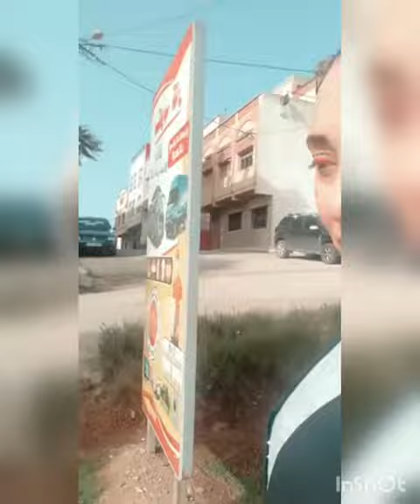AL HOCEIMA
Mes Videos Proposent Une Vue D'Ensemble Sur La Ville De Al Hoceima .
Et Quelque Defilés Traditionelles
N'Hesitez Pas